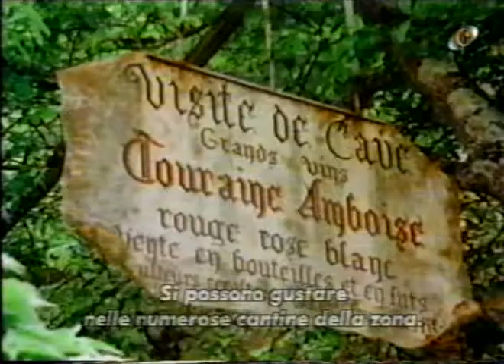King's Singers - Madrigal History Tour - The France Part 3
King's Singers - Madrigal History Tour